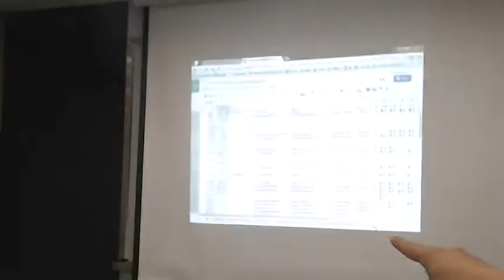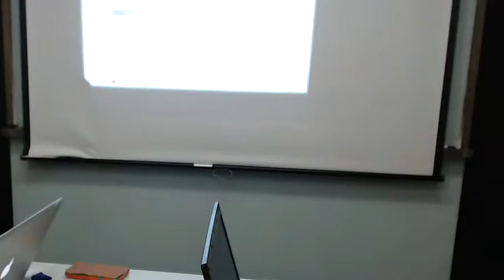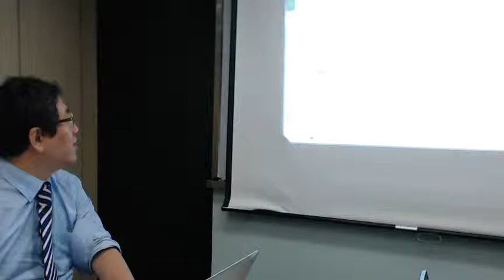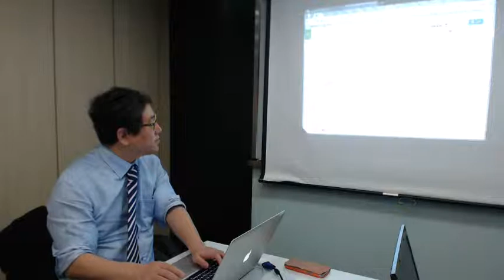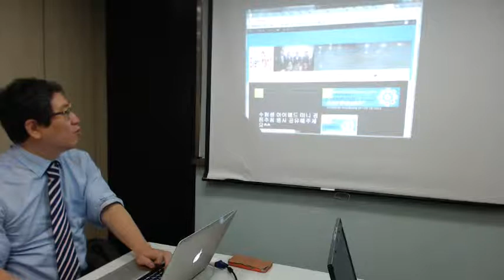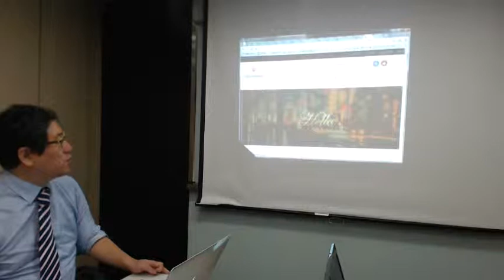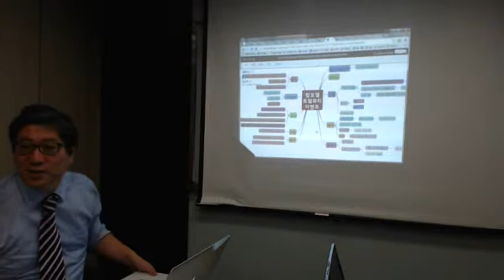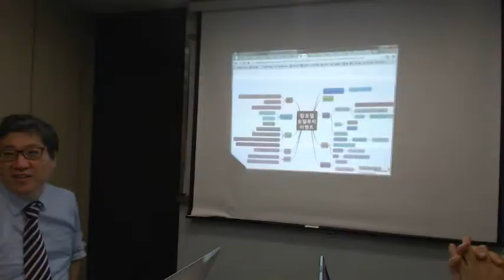이벤트 팡팡그룹 정말 재미 나요. 마무리 Video 694